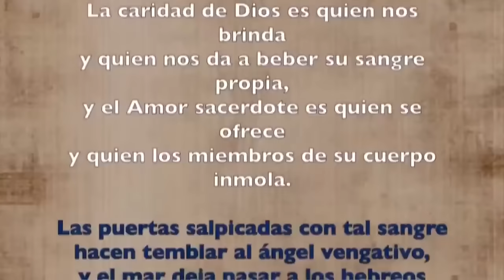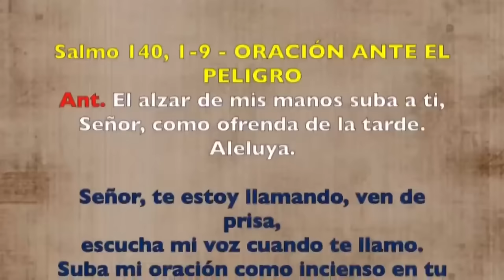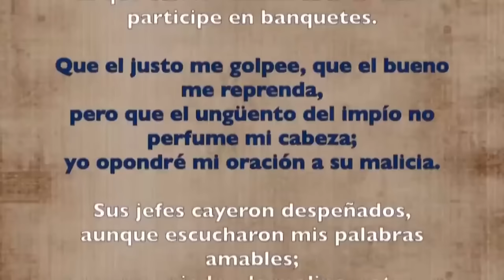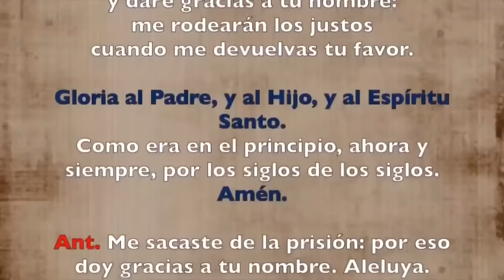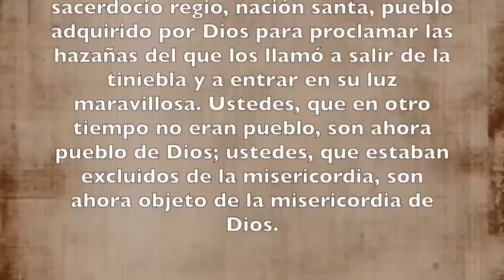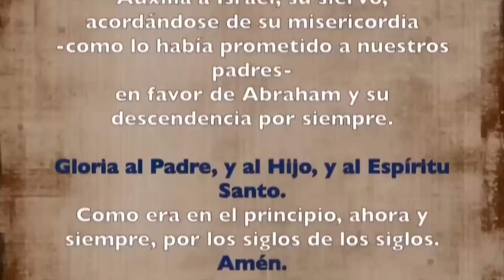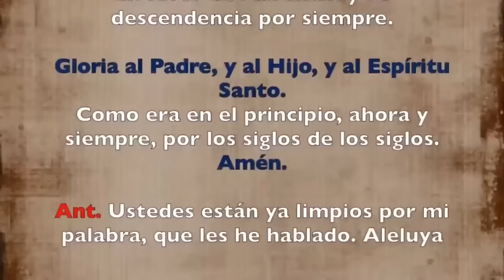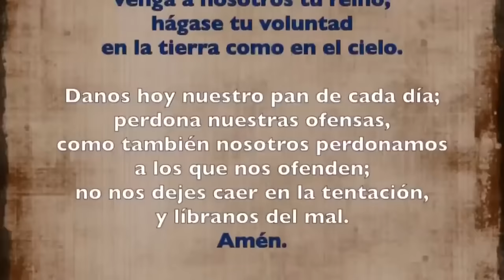Oración de la tarde (I Vísperas), SÁBADO 27 DE ABRIL 2024 | V SEMANA DE PASCUA | cathopray